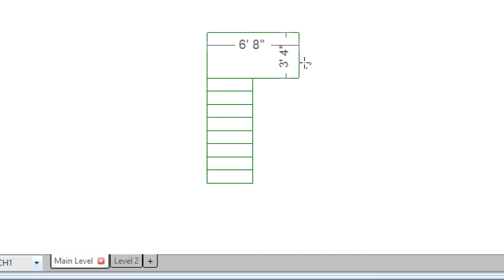Xactimate Xpert Tip: How to Build Custom Staircases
Learn how to build staircases with the custom staircase tool.

Want to see other topics or have feedback? Let us know